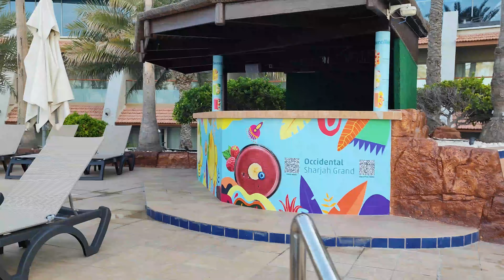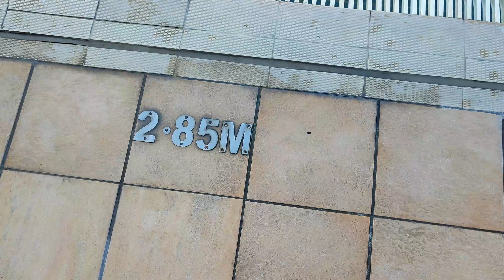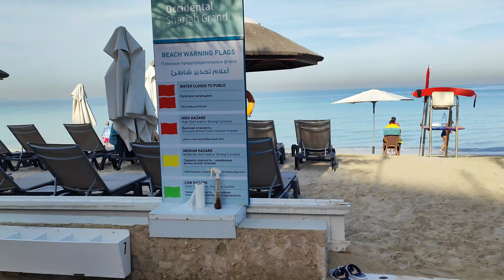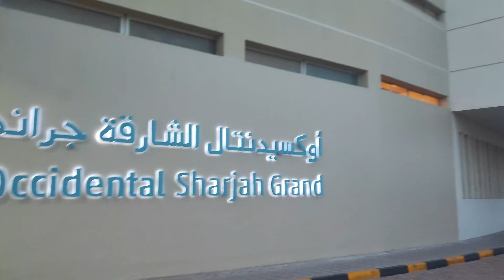🇦🇪 В отпуске! Такай классный ОТЕЛЬ Occidental Sharjah Grand ОАЭ. Море, погода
Семейный отель на песчаном пляже. Не зря летели так далеко